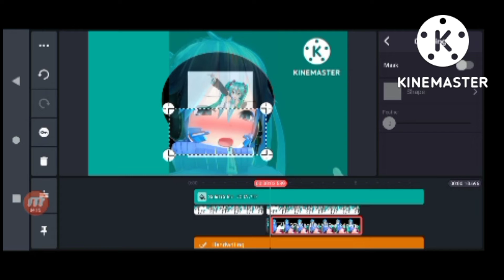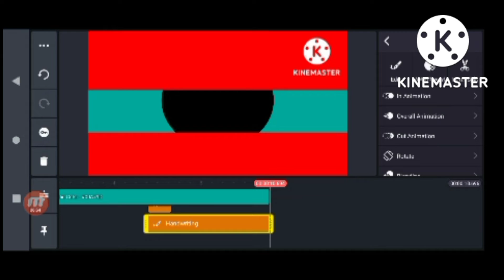Miku Csupo Logo Speedrun